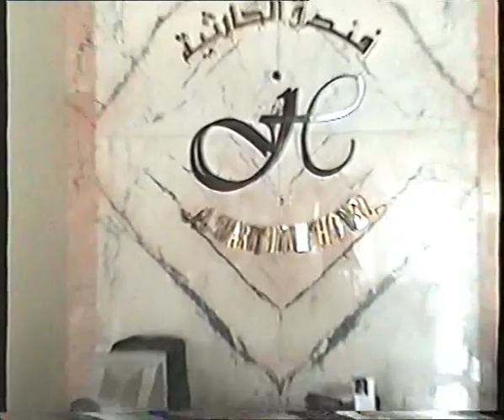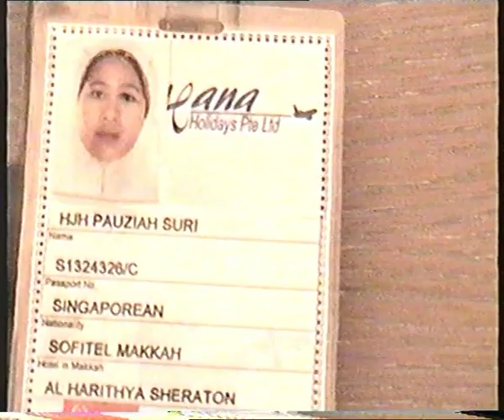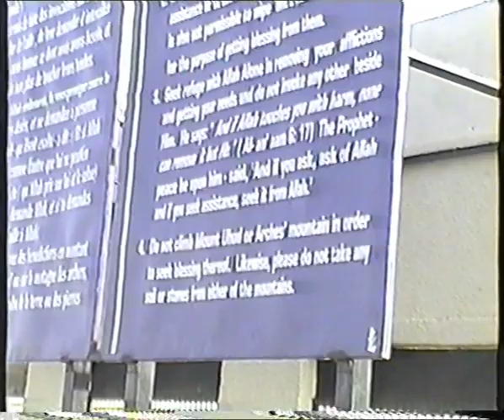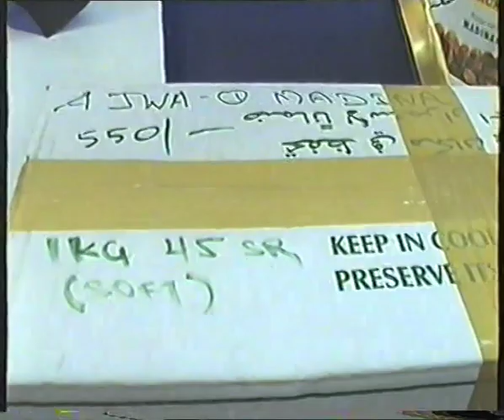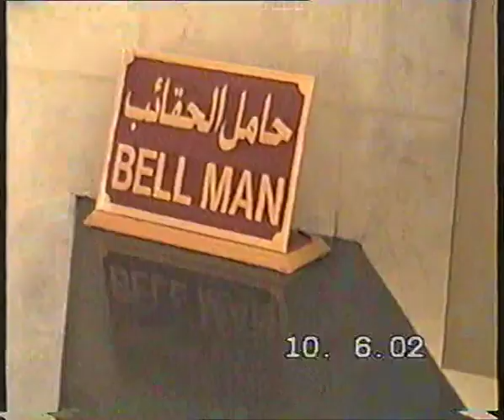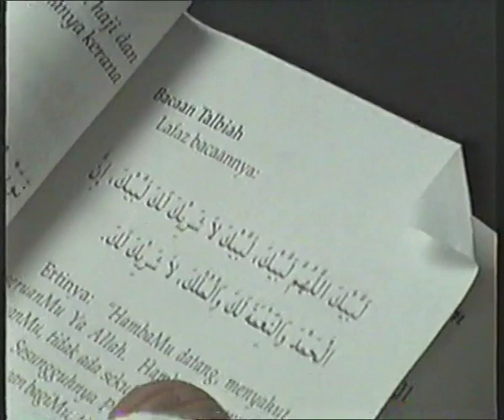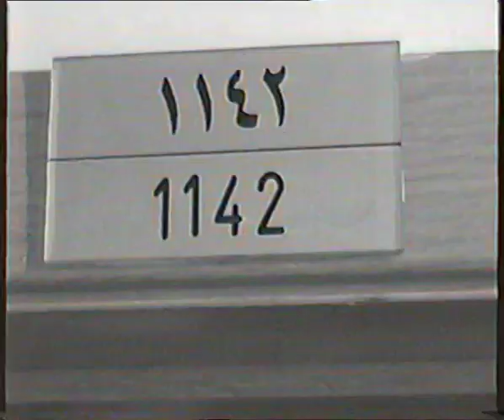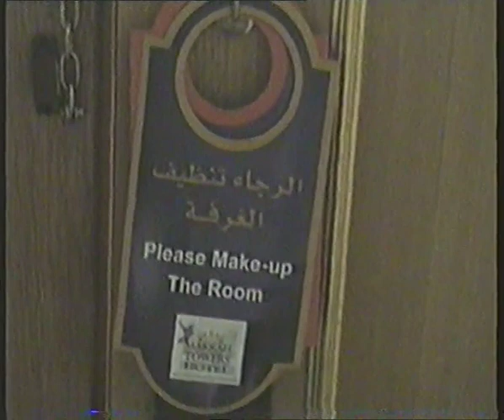1st Umrah 2002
mecca 2002
umrah 2002